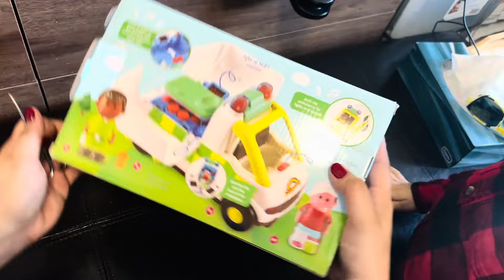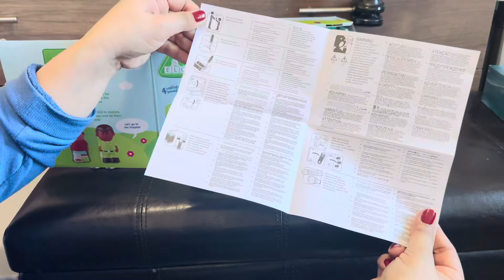Unboxing Happyland Lights & Sounds Ambulance